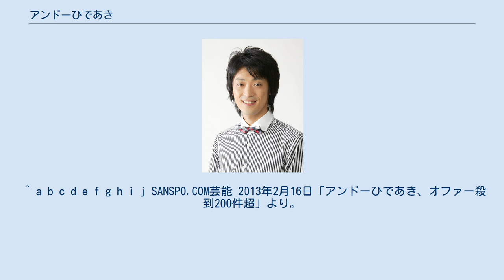アンドーひであき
アンドーひであき（2013年） アンドーひであき（1984年6月20日 - ）は、日本のお笑いタレント、ものまねタレント。
現在株式会社オフィスK所属。
本名、浅岡 英昭（あさおか ひであき）。
 静岡市葵区出身。
静岡県立静岡工業高等学校（現・静岡県立科学技術高等学校）卒業 → デザイン系専門学校卒業。
高校生時代は部活は野球部に所属。
専門学校卒業後は印刷会社に就職。
会社を辞めた後上京し、2012年4月に芸能界デビュー。
 R-1ぐらんぷり2013では、初出場にして初の決勝戦進出。
2013年2月12日の決勝戦放送（関西テレビ・フジテレビ系）が、実質テレビデビューとなった。
一切台詞を出さず音響だけでネタを演じ、Cブロックを勝ち抜きファイナルステージ進出、そしてヒューマン中村と並び準優勝となった。
この決勝戦放送直後から4日間の間に、所属事務所には出演・取材依頼が200件以上集まったという。
 ネタは主にダンス、パントマイム、顔真似などを融合させたようなアンドロイド物真似芸で、芸名の「アンドー」もアンドロイドに由来している。
子供の頃から家族揃ってお笑い好きで、高校生時代からダンスを趣味としてやっていた。
 但し、その芸風からパントマイマーと勘違いされがちであるが、パントマイムとは全くの無縁であり、あくまでダンスから派生したネタの中で似たような動きをするというだけである。
 ^ a b c d e f g h i j SANSPO.COM芸能 2013年2月16日「アンドーひであき、オファー殺到200件超」より。